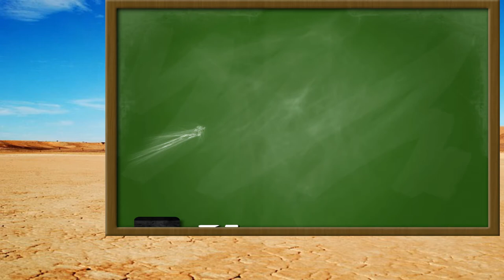Pembelajaran Daring Kelas 5 || Membuat Gambar Sketsa Makhluk Hidup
Tema 2 Sub Tema 3
Pengajar : Gunawan Setyadi, S.Pd
Editor Creator : Riptono, S.Pd.SD
Terima Kasih